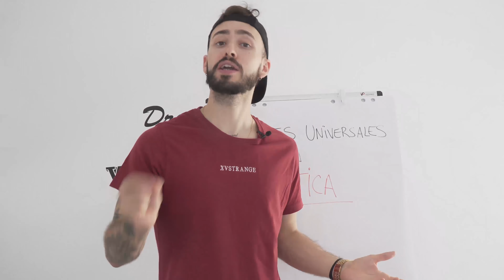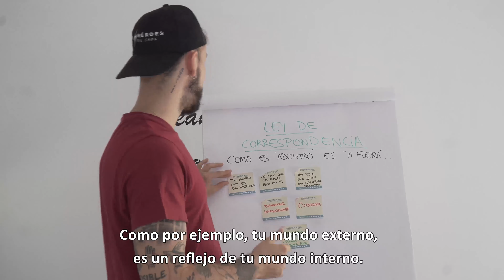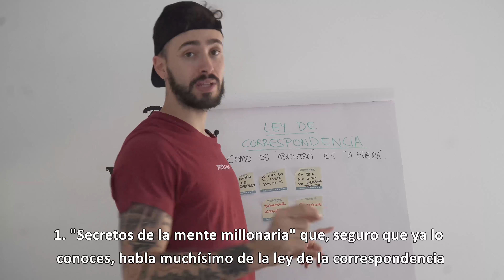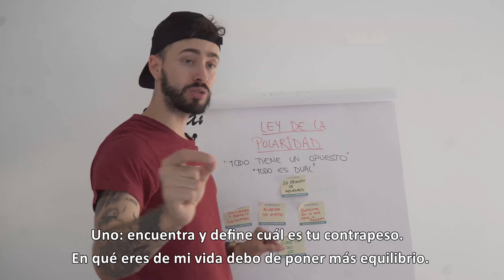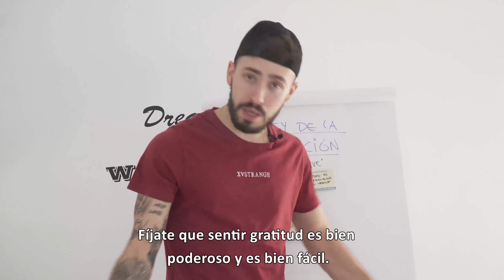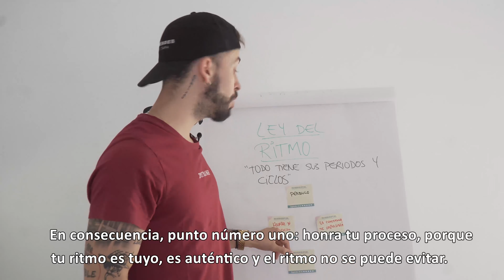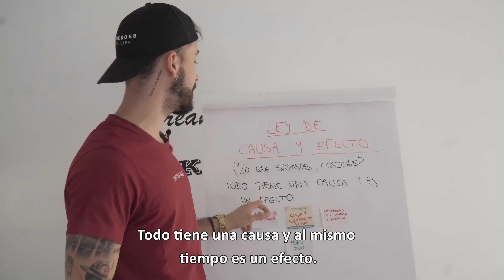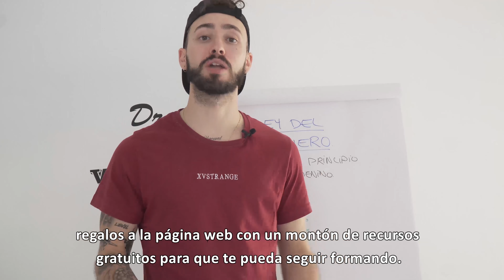Las Leyes Universales puestas en Práctica. (+ 7 Libros)